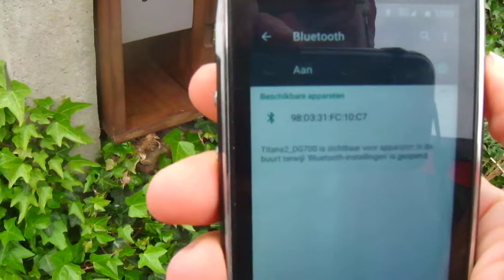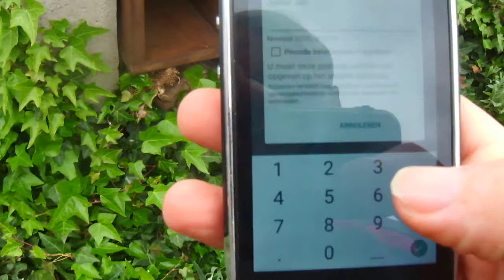Wherigo : Jonker Jan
Geocache box open te maken via bluetooth. De code kan je uitrekenen na het lopen van de wherigo.